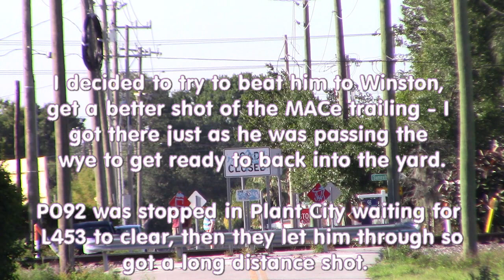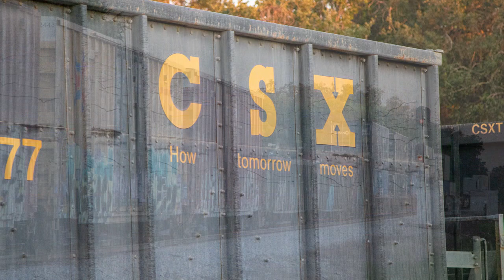Railfanning Saturday 05-02-20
A slow day for trains around Plant City ans Wnston.